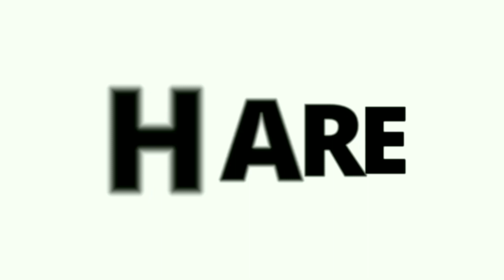When I received gift from Mexico BY my student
My friend my student my well wisher Ely Ji from USA has sent me gift from USA I am so blessed to receive it took one month.

Hey Friends I am RIZWAN KHAN from India .I can Speak ENGLISH, SPANISH and HINDI . I live in lucnkow .Lucknow is capital of Uttar Pradesh situated between Agra and Varanasi .If you need any help related tour of India .You can send me Email or contact me through Instagram and facebook.I can help in Booking your train ticket, hotels ,Bus, Car and any query related to traveling in India .